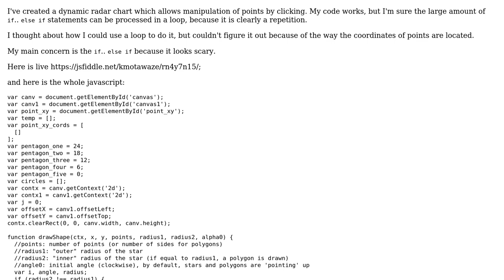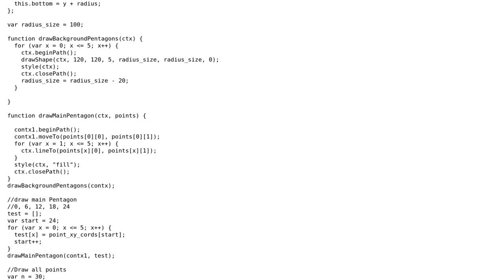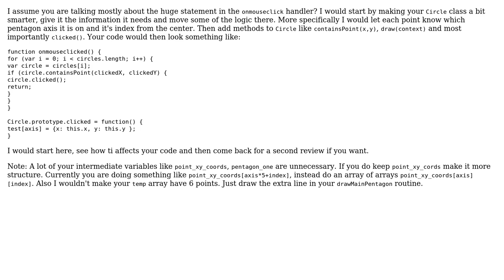Code Review: Dynamic Radar Chart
With thanks & praise to God, and with thanks to the many people who have made this project possible! | Content (except music & images) licensed under CC BY-SA | Music | Images & others | With thanks to user Marc Rohloff user Heslacher user almost a beginner and the Stack Exchange Network Trademarks are property of their respective owners. You are responsible for your own actions.